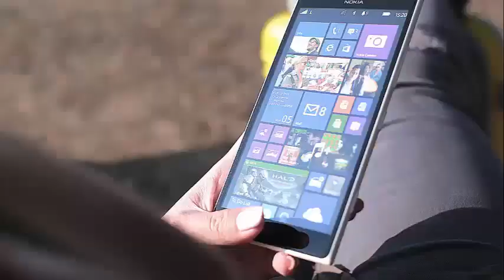MICROSOFT'S HOLOLENS 2 ARE COMING VERY SOON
Microsoft will reportedly announce HoloLens 2 this year
It's been more than three years since Microsoft introduced HoloLens, its ambitious foray into the world of augmented reality glasses. Since then, the company has opened its mixed reality platform to other manufacturers, which generated some intriguing VR headsets in 2017. Now is the time for a true successor to HoloLens. According to The Verge, we could finally see a HoloLens 2 before the end of the year. The news follows a report by Thurrott.com, which claimed that the new headset, codenamed "Sydney", could be launched in the first quarter of 2019.

Naturally, there are still not many details about HoloLens 2. But according to Thurrott, it will be reported that it will have a superior field of vision; a lighter and more comfortable frame; better quality screens; and an AI chip. However, the biggest change could be the price. The first Hololens still sells for $ 3,000, since it is primarily aimed at developers. Thurrott reports that the next version will cost "significantly less".

In Build this year, it was clear that Microsoft is still betting strongly on mixed reality, its combined term for AR and VR. The company's latest HoloLens applications, Layout and Remote Assist, both seem really useful for professionals. So, it's not a big surprise that Microsoft is preparing to show a new AR handset. I just hope it has something to offer consumers too.

As for other Microsoft hardware news, ZDNET reports that we could see a next generation of Surface Pro "6" (codenamed Carmel) in mid-2019. Previous rumors included smaller Surface tablets by the end of this year. , and you can also expect upgrades of Intel's latest generation CPU for Surface Pro and Laptop. Also, ZDNET says we could see more Surface accessories.